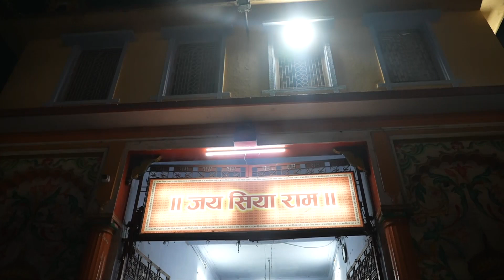24 May 2024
Video from Ashok Yadav